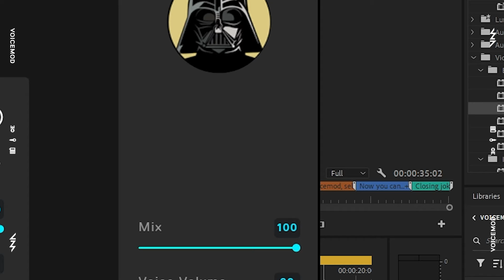How to Sound Like DARTH VADER in Voice Chat (Tutorial)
The dark side of Voicemod